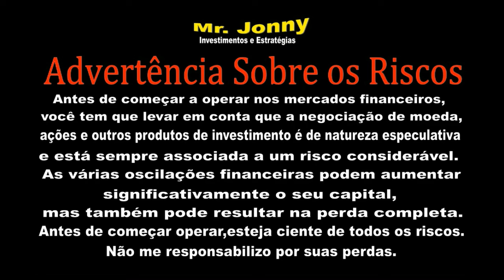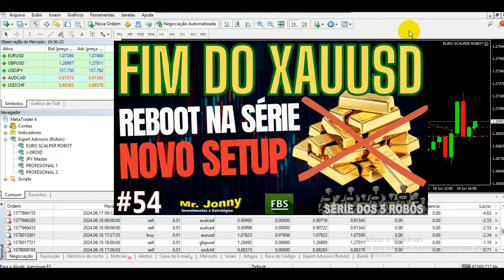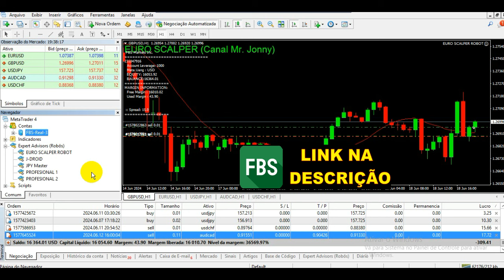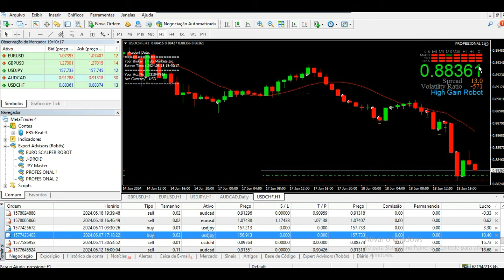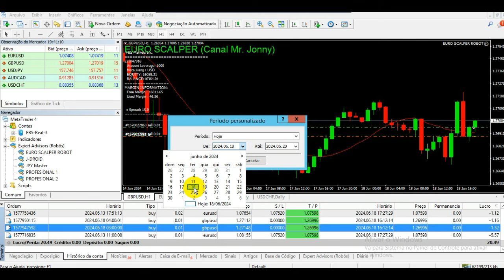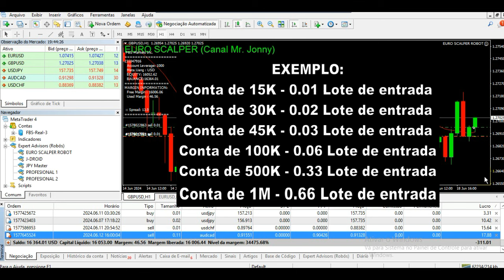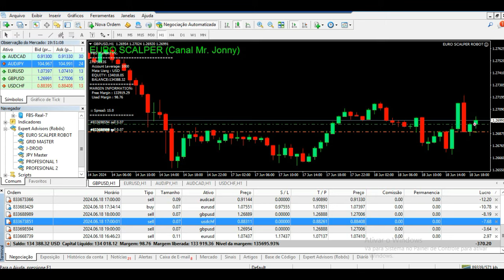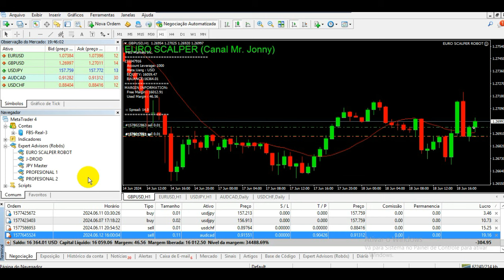COMO GANHAR DINEIRO NO MERCADO COM POUCO CAPITAL/TOP EAs DE FOREX 2024/CORRETORA FBS #63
(LINK ESPECIAL PARA CONTA CENT FBS).

TAGS - Desconsiderar
FOREX,investimentos,trader consistente,mercado,robôs,trader,melhor estrategia,indicador,
IC MARKETS,melhor corretora,FOREX,mt4,free bot,Melhor robo 2025,
curso forex gratis,robot,ic markets,neteller,day Trade,
bot download forex free,como baixar,pagamento,bot forex,best robot free forex 2024,
FBS,gratis,FREE Robot,Price Action Scalping,EA Hedging,EA Sniper,viver de forex,
robo fimathe,EA Free,
Download FREE Forex Robot,
Best forex EA 2024! Expert advisor mt4,
Forex Robot Trading 2025,
Best Automated Trading Robot,
Top Forex Robot,
EA forex Download 2024,
Forex Auto Trading Robot,
EA fast scalper,robo trader forex gratis,

maior corretora do mundo,
arbinance,melhor estratégia,Free Bot,The Best Robot free Binary option,EA smart x bot v3.0,
como criar seu proprio robo na binary.com,cmarkets,como sacar,pagamento,paga mesmo
forex como ganhar nas opções binarias,iq option,robo auto trader,ic markets,back test,bot russo free,4shared
Vzlomshik,free robot forex ea download,HUNTER X